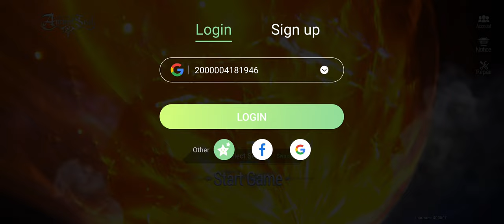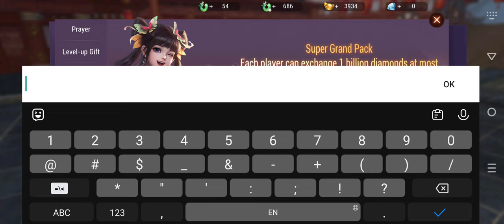Ancient Seal: The Exorcist Gameplay 5 Walkthrough | No Commentary | NoCopyRight (2024)